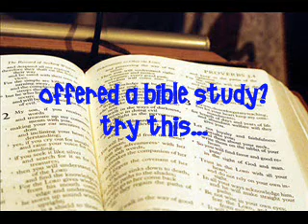Offered a Bible Study and Don't Know What To Say?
This was my response to being offered a bible study through e-mail, I figured I would post it for the good folks here who might have trouble thinking of what to say when someone offers them a bible study.